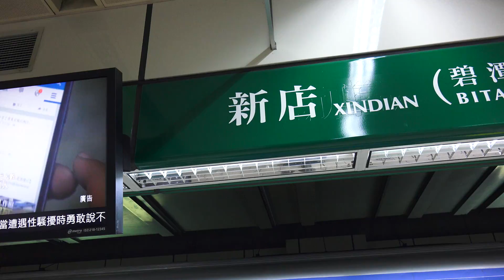2014.11.14 TRTC 台北捷運 新店站 新店 - 淡水 線路最後一日行駛紀錄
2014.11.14 TRTC 台北捷運 新店站 新店 - 淡水 線路最後一日行駛紀錄